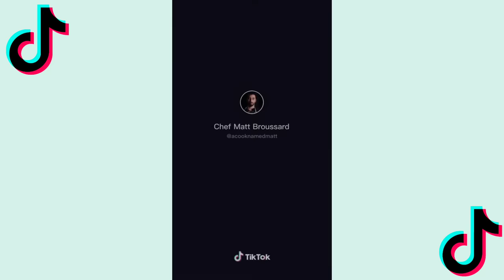cooking ASMR tiktok compilation I Tik-a-Tok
hi human~ we hope this compilation can somehow make you relaxed and at ease💜 enjoy :)

make sure to check em out they are so talented!
~what we used~
to edit:
-capcut:
thumbnail:
-canva
hey everyone! we hope you're doing fine and well. We know these days are tough but we hope you can make it through! you're okay, dont worry :) stay happy human 💜